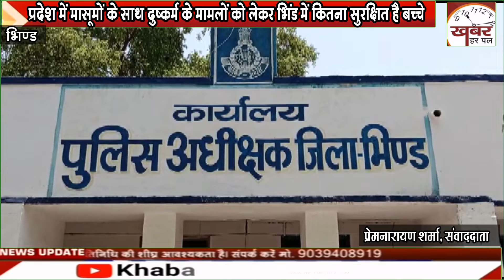प्रदेश में मासूमों के साथ दुष्कर्म के मामलों को लेकर भिंड में कितना सुरक्षित है बच्चे